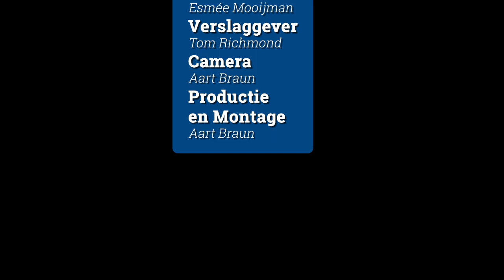Nieuwe studenten dineren langs Schie-oever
Nieuwe studenten genoten van een diner aan de oevers van de Delftse Schie. Tegelijkertijd stelden studentenvereniging zich voor aan hen in een optocht. Dat alles natuurlijk om nieuwe leden te lubben.